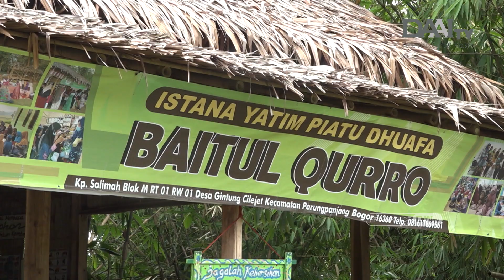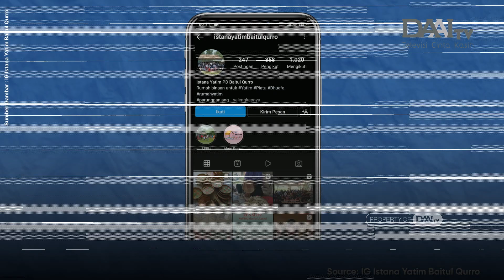Mendirikan Istana Untuk Anak Yatim Piatu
Ayya Susi Damayanti mendirikan Istana Yatim Piatu Baitul Qurro, Parung Panjang, Bogor untuk membantu menghidupi ratusan anak yatim dan keluarga tidak mampu lainnya.

Dengan menyisihkan sebagian penghasilannya sebagai guru honorer, Ayya memberikan pendidikan tambahan dan santunan rutin bagi anak-anak setempat.

Ia juga mengajarkan para ibu dan remaja lainnya untuk membuat kerajinan tangan bernilai ekonomis.